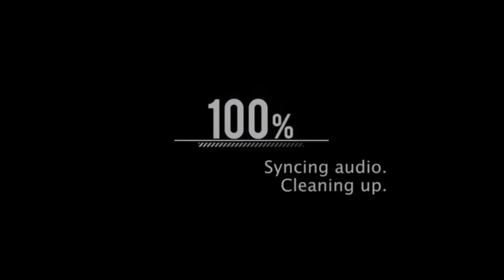[SAO MD] PvP Event "Bullet of Bullets" (BOB 4th) Rank 71-81 เจอสมาชิกกิลด์?